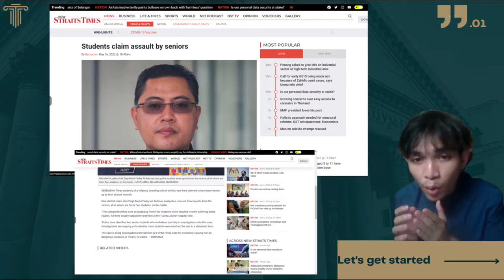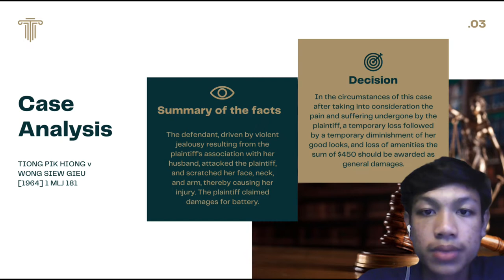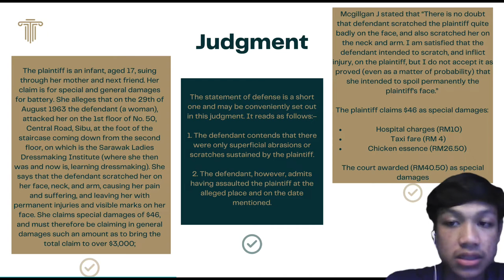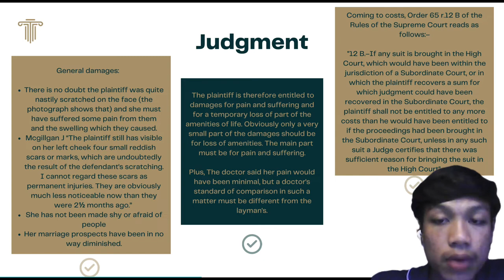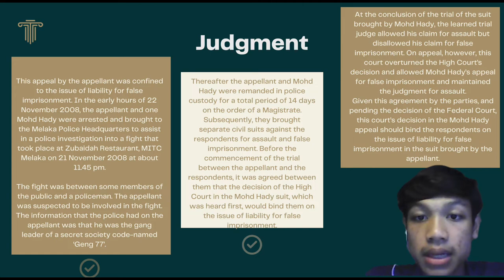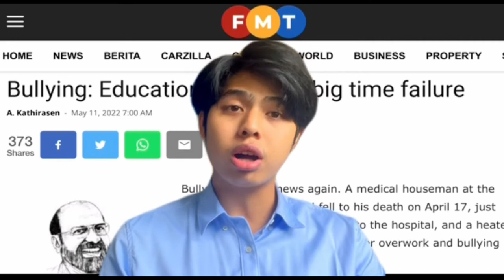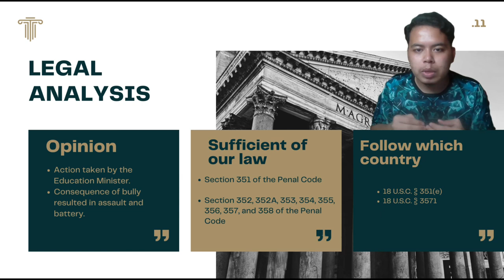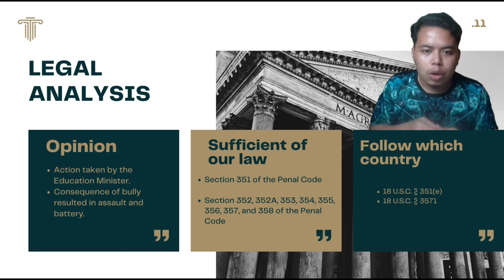VIDEO DOCUMENTARY TRESPASS TO PERSON